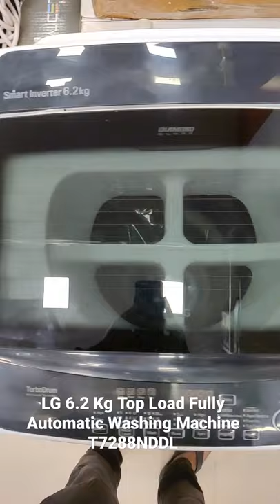LG 6.2 Kg Top Load Fully Automatic Washing MachineT7288NDDL